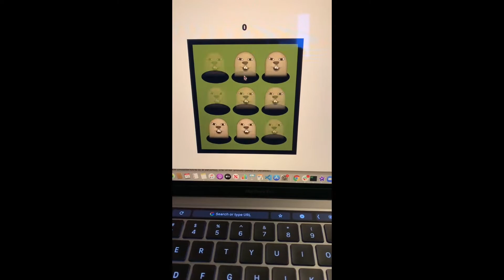Stress Free Coding with Laura Gilbert - Wack a Mole - After Work with Tucker Iverson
Laura Gilbert is learning to code wack a mole and it is. not going well...

Watch After Work with Tucker Iverson for more content!